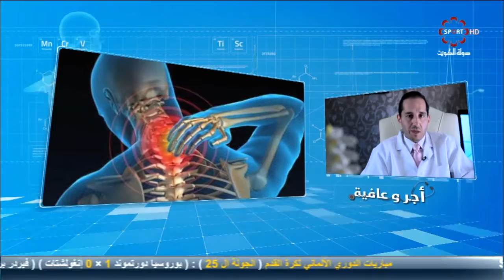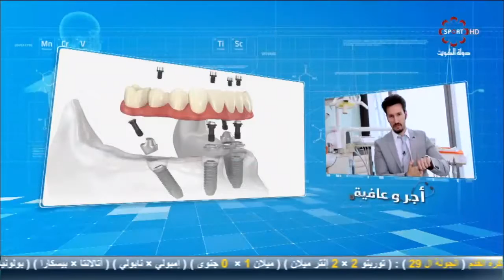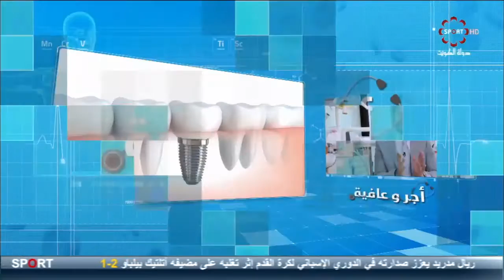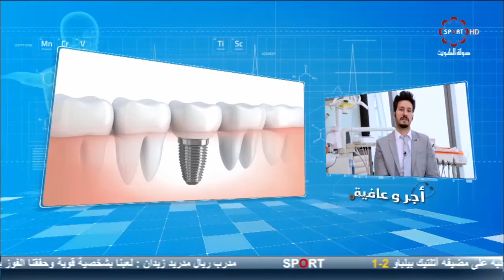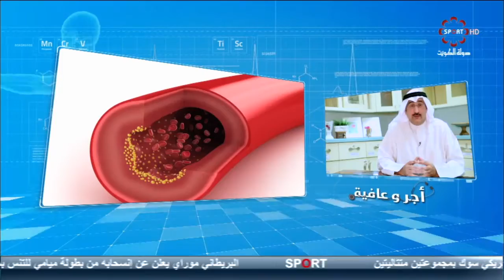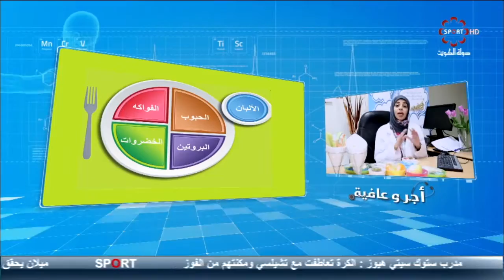حلقة برنامج أجر_وعافية - الأحد ١٩/٣/٢٠١٧